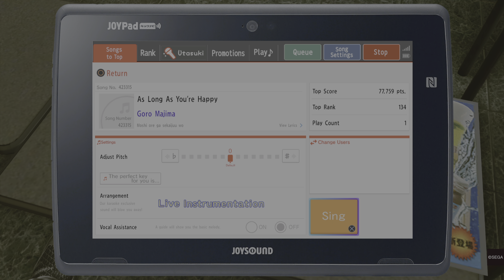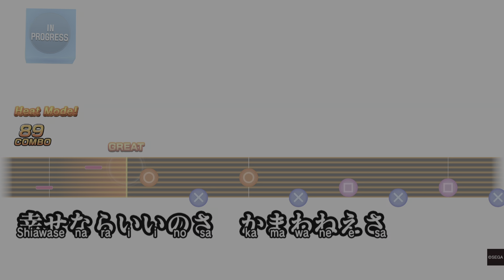Sad Dog of Shimano